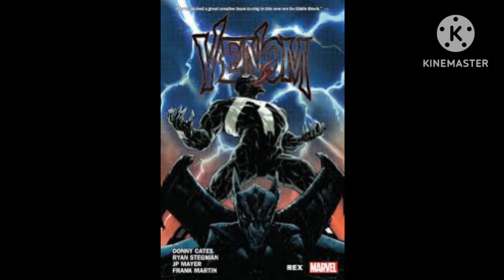conheça a origem do Venom